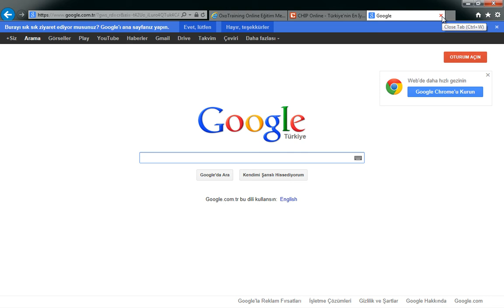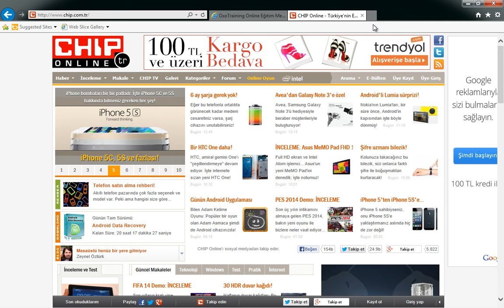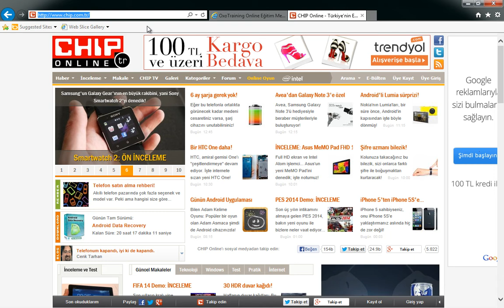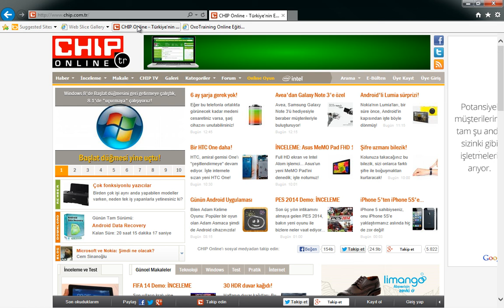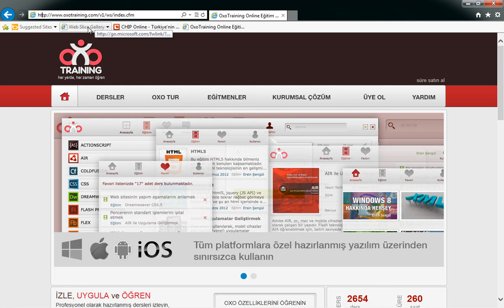2-9. Beğendiğim ve çok kullandığım sayfaları nasıl saklarım ?